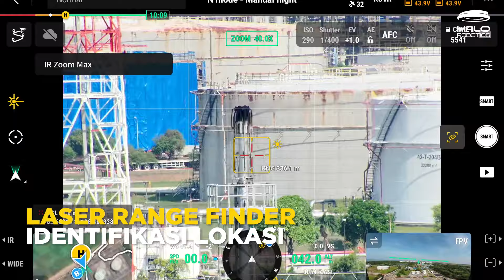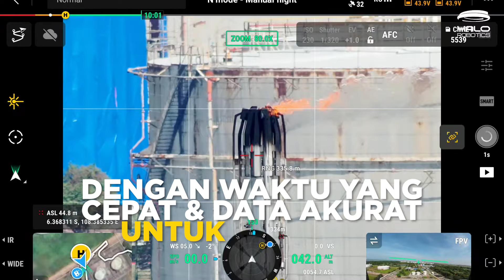Drone Inspection & Surveillance for Oil & Gas 4.0 - DJI Zenmuse H30T & DJI Dock 2 with Pertamina EP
Pertamina EP kini memanfaatkan teknologi canggih seperti DJI Zenmuse H30T dan DJI Dock2 untuk meningkatkan efisiensi dan keselamatan operasi.

DJI Zenmuse H30T mampu melakukan inspeksi visual dan thermography jarak jauh dengan presisi tinggi pada aset minyak dan gas yang berisiko tinggi.

Selain drone inspection, Halo Robotics juga menyediakan automated docking station DJI Dock 2 yang dapat beroperasi 24/7 dalam melakukan surveillance aset Oil & Gas.